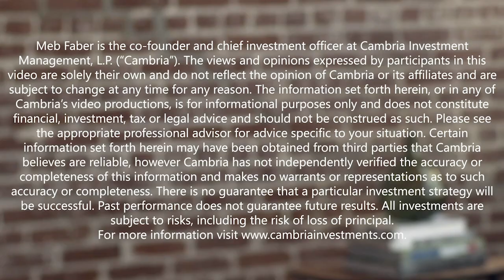Laurens Swinkels, Robeco – The Global Market Portfolio, (Realistic) Expected Returns...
Today’s guest is Laurens Swinkels, Robeco’s Head of Quant Strategy and one of my favorite authors.

In today’s episode, we walk through some of Laurens’ favorite research. We begin with the global market portfolio, how it’s evolved over time and where crypto fits in today. Then we talk about his research on factor performance dating back to the 19th century.

We also cover his framework for determining expected returns for all major asset classes and why he and his team decided to include climate change in that analysis for the first time this year.

Be sure to stick around until the end when we touch on sin stocks, ESG, and even the tokenization of real estate and other assets.